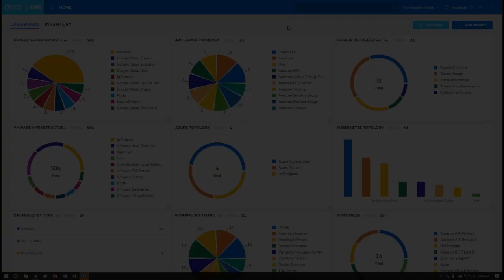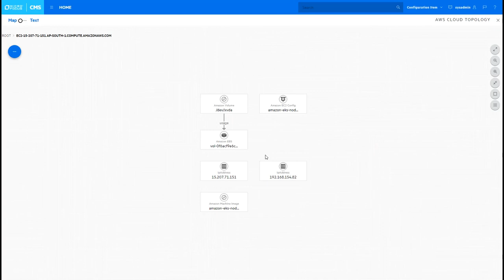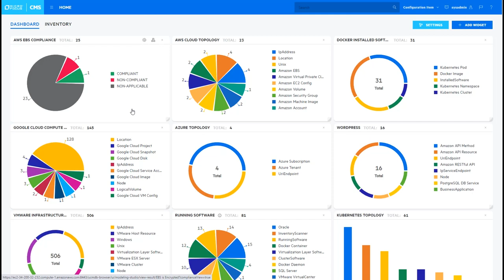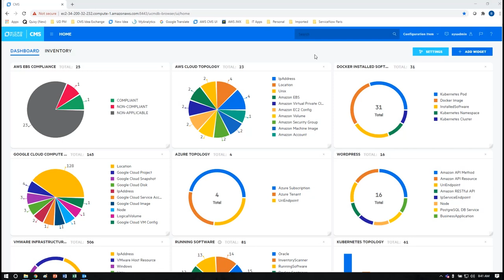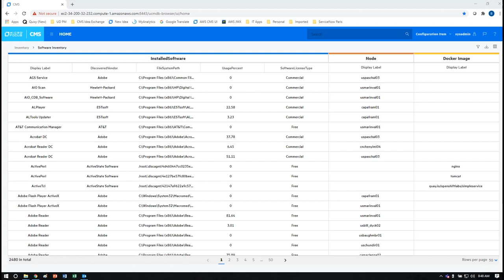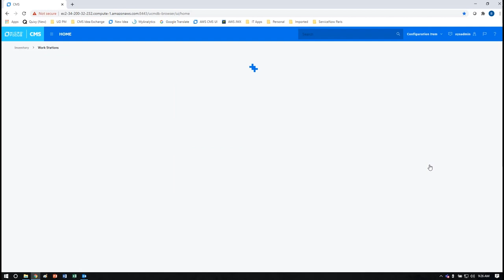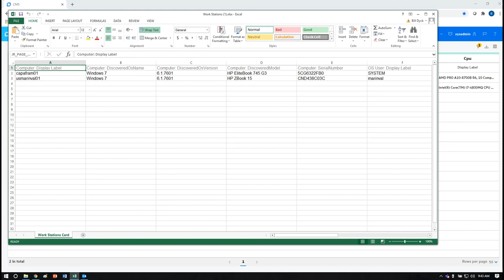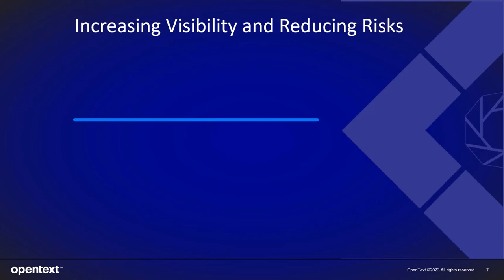Universal Discovery and CMDB Demo 2023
- Demonstration of Universal Discovery and CMDB capabilities across cloud, software, and endpoints.

OpenText has completed the purchase of Micro Focus. We are excited to provide expanded offerings to support our customers’ growing needs to digitize and work smarter. The world of information management just got stronger. We are now 25,000 experts strong making us better able to help our customers and fuel our innovation. OpenText powers and protects information to elevate every person and every organization to be their best.